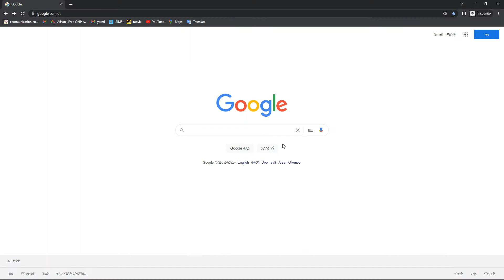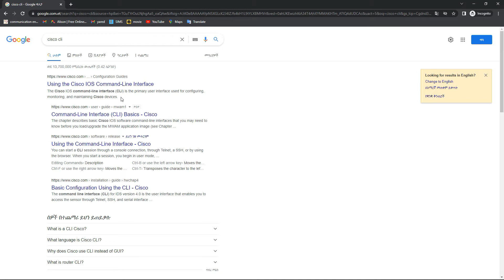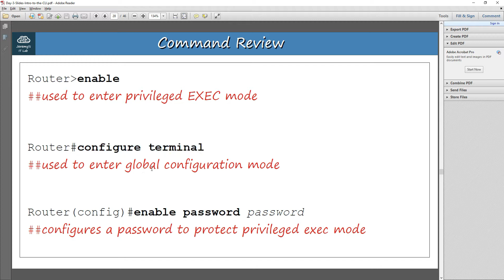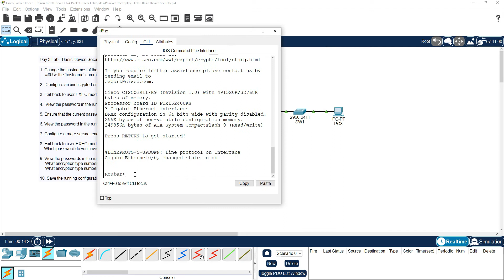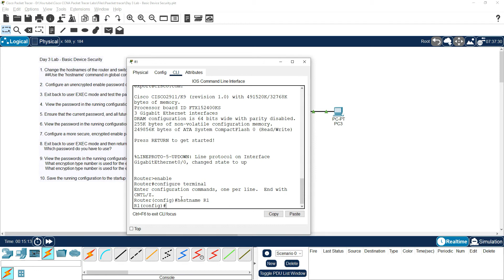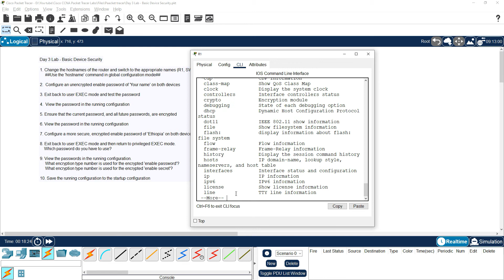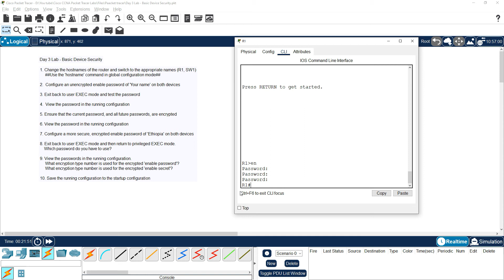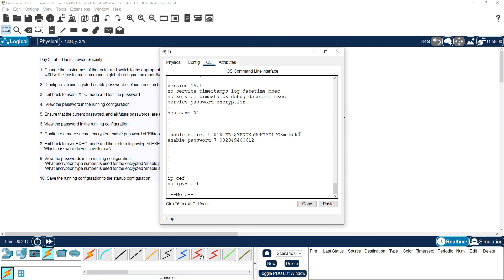packet Tracer Labs - 3 - Basic Device Security | Amharic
In this video, we will configure basic device security (enable password, enable secret) using the Cisco IOS CLI.

Keep Learning!